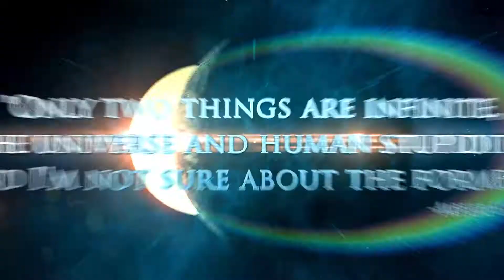Waste of Space - Episode 3 - Personal Space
Scout Blackwood sends Louis Blumenkrantz on a mission that might not have been as easy as he initially assumes.

This series was an amazing opportunity and collaboration with STX Entertainment, YouTube Space LA, and Luc Besson and his new film, VALERIAN AND THE CITY OF A THOUSAND PLANETS. I was given the chance to see VALERIAN a week before the wide release and then film on a green screen space, utilizing some of ILM's VFX for the project! Then, I got to meet with Luc Besson and pick his brain about the process of making VALERIAN and filmmaking, in general. The movie is absolutely gorgeous and the imagination and creativity in creating all of the different worlds in the movie is absolutely mind-boggling. It all seemed so crazy, jumping around the galaxy from one planet to another, all with the same person by your side... and WASTE OF SPACE was hatched.

VALERIAN AND THE CITY OF A THOUSAND PLANETS is the visually spectacular new adventure film from Luc Besson, the legendary director of The Professional, The Fifth Element and Lucy, based on the ground-breaking comic book series which inspired a generation of artists, writers and filmmakers.

In the 28th century, Valerian (Dane DeHaan) and Laureline (Cara Delevingne) are a team of special operatives charged with maintaining order throughout the human territories. Under assignment from the Minister of Defense, the two embark on a mission to the astonishing city of Alpha—an ever-expanding metropolis where species from all over the universe have converged over centuries to share knowledge, intelligence and cultures with each other. There is a mystery at the center of Alpha, a dark force which threatens the peaceful existence of the City of a Thousand Planets, and Valerian and Laureline must race to identify the marauding menace and safeguard not just Alpha, but the future of the universe.

WASTE OF SPACE - Episode 1 - Partners for Life

Directed by Andy Goldenberg
Written by Andy Goldenberg

Starring
Andy Goldenberg as Louis Blumenkrantz
Kate Huffman as Scout Blackwood

DP
Michael Lang

Sound Mixer
Daniel Martinez

Makeup/Hair
Margaret Gutierrez

Wardrobe
Daniel Williams

VFX Supervisor
Darnell Williams

Sound Design/Post Sound Mixer
Frankie Galvez

Grip
Joscelyn Darling

Edited by Andy Goldenberg

Production Assistants
Taras Bambine
Kamali Gilbert
Jordan Sadler

Backgrounds
Videoblocks
Dreamstime

Filmed at YouTube Space LA

Special Thanks
Luc Besson
STX Entertainment
Matthew Hendrix
Alex Rice
Becca Goldenberg
Hollywood Casting & Film